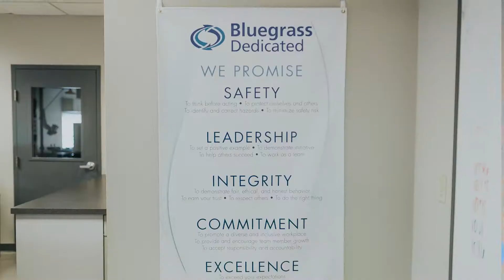Bluegrass Quality Final